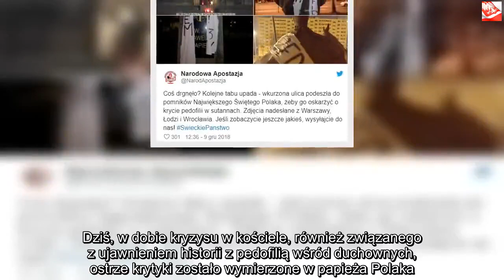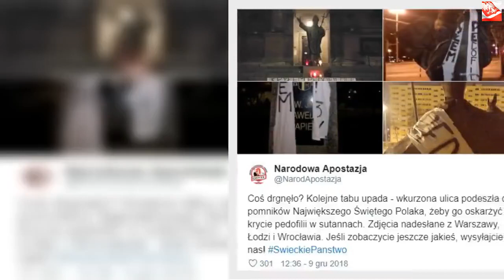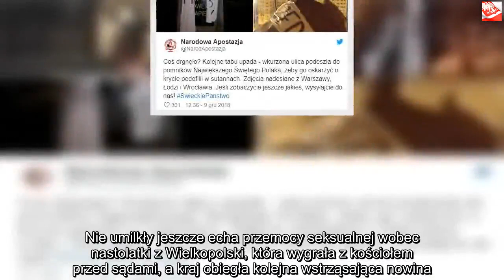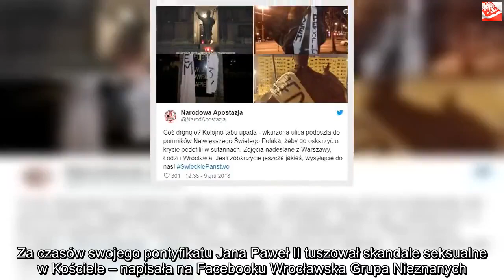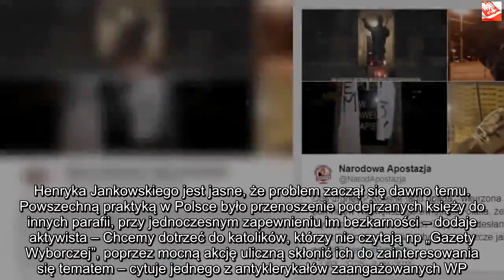„Kryłem pedofilów” na pomnikach Jana Pawła II. Akcja wywoła oburzenie | Nowości24h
Dzięki za oglądanie! Jeśli lubisz wideo, zdobądź je i udostępnij znajomym. Kliknij tutaj, Jan Paweł II jest dla Polaków i całej wspólnoty Kościoła niepodważalnym autorytetem. Beatyfikowany, upamiętniony na licznych pomnikach, tablicach, ulicach – wymieniać można by długo. Dziś, w dobie kryzysu w kościele, również związanego z ujawnieniem historii z pedofilią wśród duchownych, ostrze krytyki zostało wymierzone w papieża Polaka. Jan Paweł II jeszcze za swojego życia był uwielbiany przez miliony rodaków. Kierunek, a którym prowadził Kościół nie podobał się jednak wielu, zwłaszcza liberalnym chrześcijanom.Jan Paweł II krył zjawisko pedofilii – dowodzą antyklerykałowie Mało kto z Polaków, nie mówiąc o szaleńcach, potrafiłby porwać się na autorytet papieża, który wypracował przez ponad 27 lat pontyfikatu. Dziś w dobie coraz mocniej ogarniającego Kościół kryzysu deprecjonuje wszelkie osoby i inicjatywy związane z KK.    Czołowym problemem, w aspekcie wizerunkowym, jest dziś zjawisko pedofilii w kościele. Nie umilkły jeszcze echa przemocy seksualnej wobec nastolatki z Wielkopolski, która wygrała z kościołem przed sądami, a kraj obiegła kolejna wstrząsająca nowina. W kilka dni runął całkowicie i definitywnie wizerunek księdza Jankowskiego, legendarnego kapelana Solidarności. Na komentarz organizacji antykościelnych nie trzeba było długo czekać. W Polskę poszedł ostry komunikat poparty akcją. Wrocławscy antyklerykałowie wszczęli akcję „Kryłem pedofilów”. Pod osłoną nocy zawiesili na pomnikach Jana Pawła II szarfy z przytoczonym napisem. Jak wskazuje Wirtualna Polska pomniki „ozdobiono” takimi napisami w Warszawie, Wrocławiu i Łodzi.  – Nie będziemy dłużej tolerować ukrywania pedofilii w Kościele i stawiania pomników zbrodniarzom. Za czasów swojego pontyfikatu Jana Paweł II tuszował skandale seksualne w Kościele – napisała na Facebooku Wrocławska Grupa Nieznanych. To ludzie tej inicjatywy przyznali się, ze w nocy z soboty na niedzielę nałożyli na kilka pomników Jana Pawła II szarfy z napisem „kryłem pedofilów”. Tym samym wydali „wyrok” na najważniejszego polskiego duchownego w historii.   – Po sprawie ks. Henryka Jankowskiego jest jasne, że problem zaczął się dawno temu. Powszechną praktyką w Polsce było przenoszenie podejrzanych księży do innych parafii, przy jednoczesnym zapewnieniu im bezkarności – dodaje aktywista – Chcemy dotrzeć do katolików, którzy nie czytają np „Gazety Wyborczej”, poprzez mocną akcję uliczną skłonić ich do zainteresowania się tematem – cytuje jednego z antyklerykałów zaangażowanych WP. Padają też zapowiedzi, że wkrótce podobne napisy pojawią się na kolejnych pomnikach polskiego papieża. Organizacja obecna jest bowiem w wielu miastach Polski.